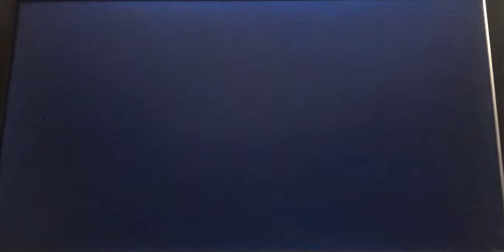Mario kart Wii Mushroom Cup 150cc Hard with commentary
Jonah - Baby Luigi, Bullet Bike

Buddy - Funky Kong, Flame Runner

Best comment, “there isn’t ice in Africa”